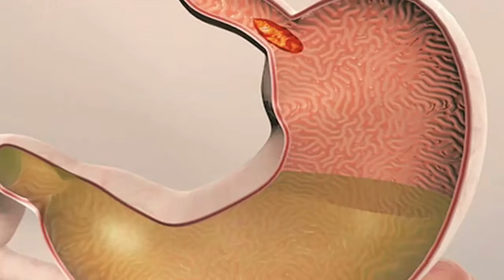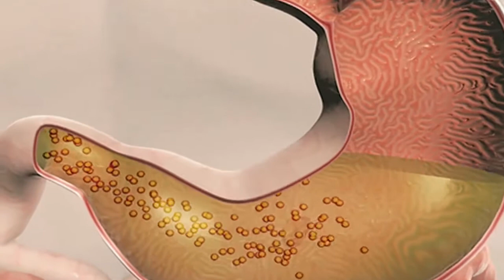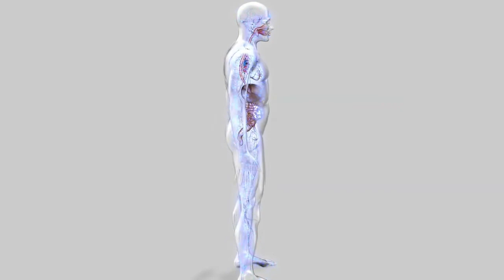Ch3 TD2 digestion